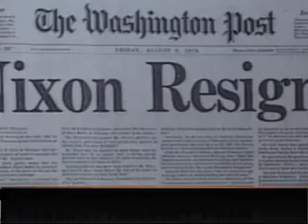US WATERGATE SCANDAL (PASHTO)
Reported by Ghorzang